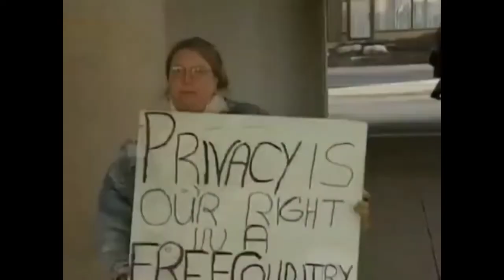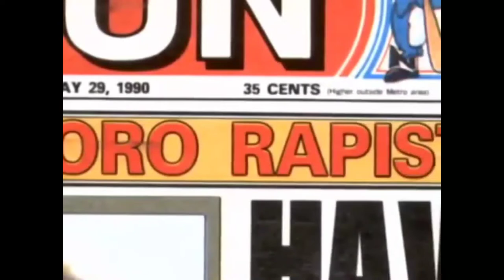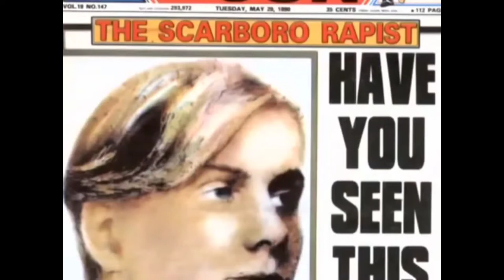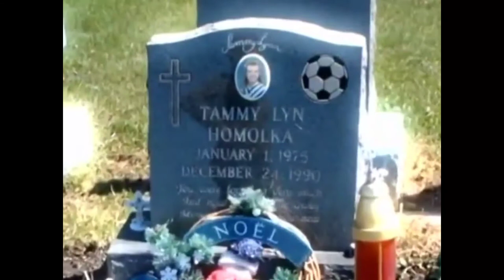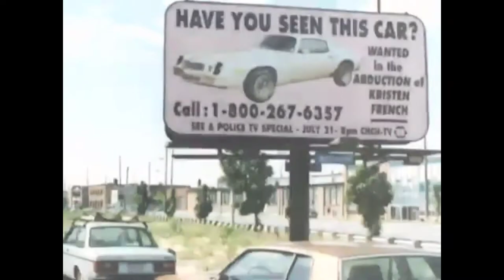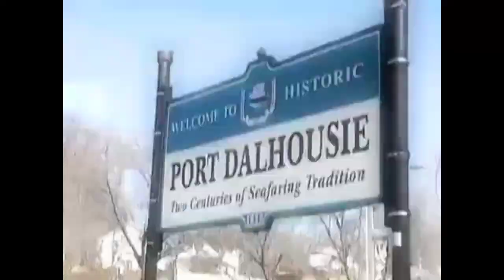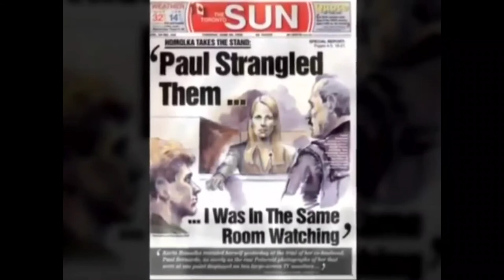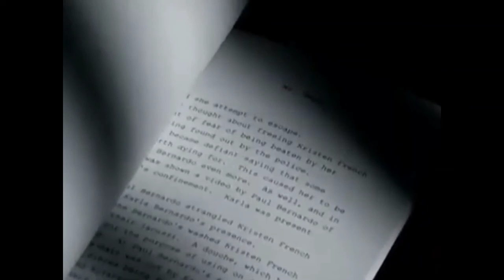EP. 13 - The Ken And Barbie Killers [True Crime]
Karla Homolka, 17, and Paul Bernardo, 23, better known as the Ken and Barbie Killers, first met in Scarborough, Ontario, Canada, in October 1987. Bernardo had already started his rape spree back in May. They were so drawn to each other that they had sex within hours of meeting.

Two days before Christmas a year later, the couple drugged and assaulted Homolka's younger sister, Tammy, in the basement of her family's house. Homolka gave Bernardo this as a Christmas gift because she couldn't give him her virginity since she had lost it before they met. Tammy died by coughing on her own vomit as a result of the medication, but her death was considered an accident.

Bernardo kidnapped and killed Leslie Mahaffy on June 15, 1991, and her dismembered body is discovered a few days later on June 29, 1991, the same day the killers marry. Kristen French, the third teenager, was kidnapped on April 16, 1992, and her nude body was discovered four days later on April 30th. She died as a result of strangulation.

Bernardo was not charged with being the Scarborough rapist until February of 1993. More evidence linking the two of them to the murders was discovered, and Homolka agreed to a plea deal, and both of them are charged with the murders of the three girls. In June of 1993, Homolka was found guilty and sentenced to 12 years in prison. Homolka testified against Bernardo in court after the couple divorced in 1994. Bernardo was found guilty and sentenced to life in prison in 1995.

Homolka is now out of prison and has three children. She and her second husband are currently residing in Quebec, after spending many years in the Caribbean following Homolka's release. Bernardo, meanwhile, has filed for parole in Toronto, Canada. At the same time, it was revealed that he was planning to marry a Toronto woman whom he had charmed through letters written in his cell. It's unclear if the wedding arrangements are still on.